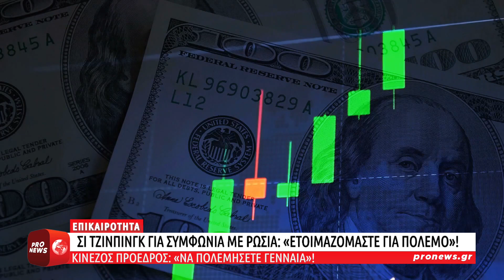Κινέζος ηγέτης Σι Τζινπίνγκ για συμφωνία με Ρωσία: «Ετοιμαζόμαστε για πόλεμο»!